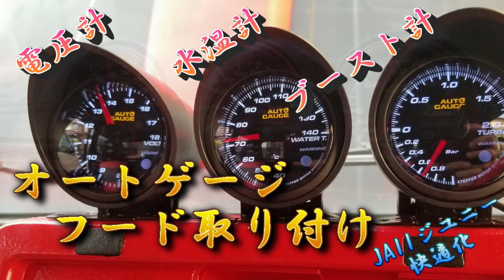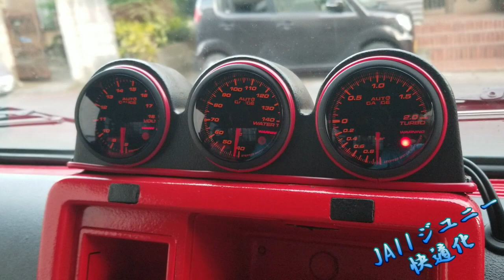JA11快適化 オートゲージフード取り付け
平成2年のJA11　ジムニー
この間オートゲージの追加メーター取り付けて
しばらくしたけど
どうもごちゃごちゃしてて
配線が見えて気になったので
メーターのフードの加工して取り付け。

やることいっぱいで
お金もかかるし
時間もかかる。。。

終わらないジムニー弄り～